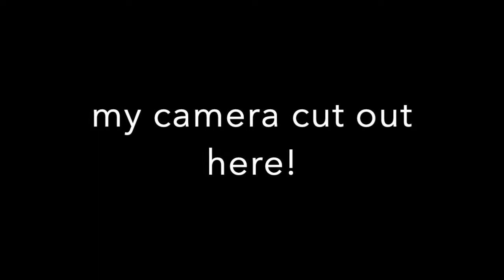Gouache Colour Mixing Chart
Just a quick process video on how I made my colour mixing chart. More so shared just for the hyperlapse from my camera! I know this isn't a 'perfect' video, but it's my third for my growing channel.